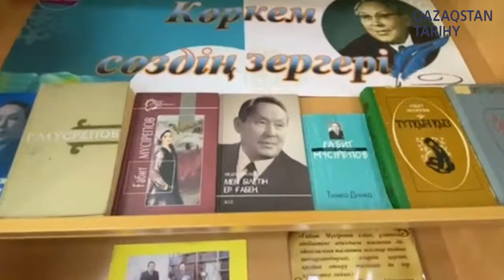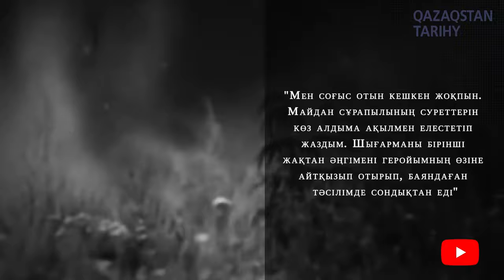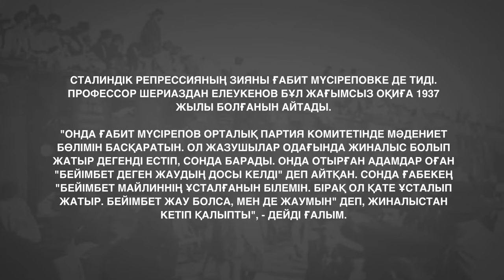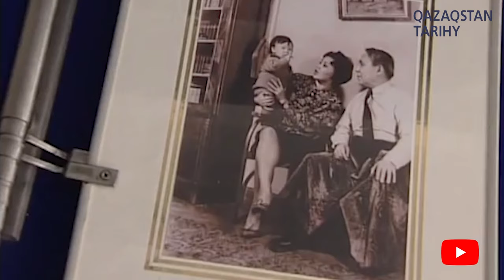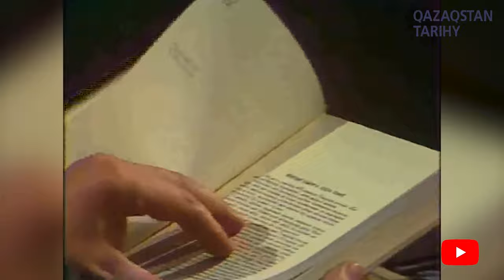Ғабит Мүсірепов І Әулет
Қазақтың халық жазушысы, драматург, сыншы, қоғам қайраткері Ғабит Мүсіреповтың өмірі мен жүрген жолы һәм шыққан тегі мен әулеті жайлы «Әулет» бағдарламасында кеңінен баяндалады.